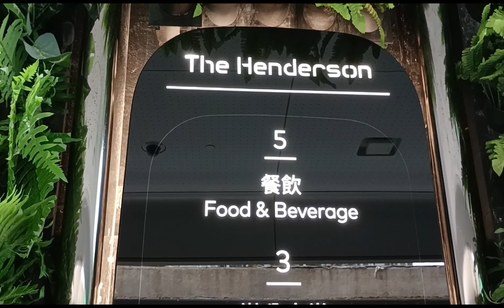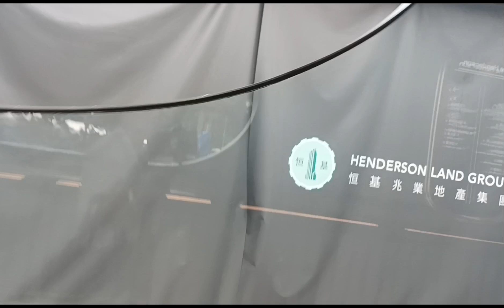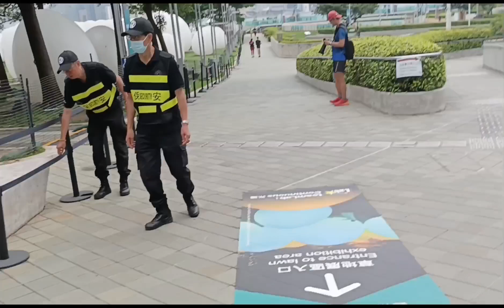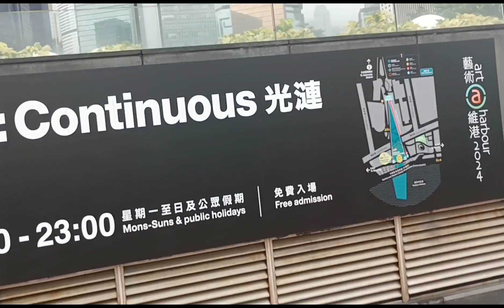@ Mexend video in Hong Kong